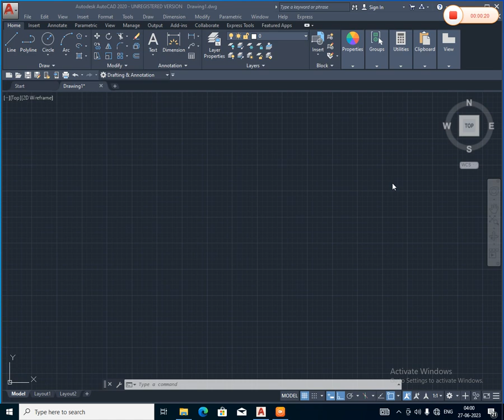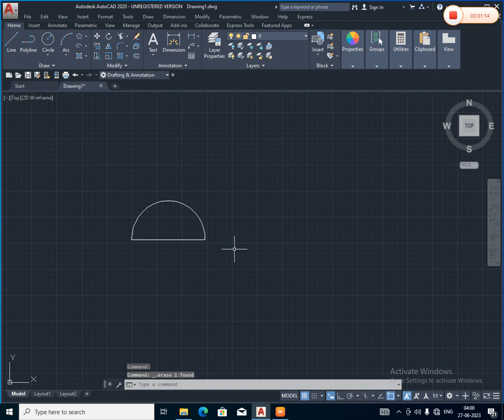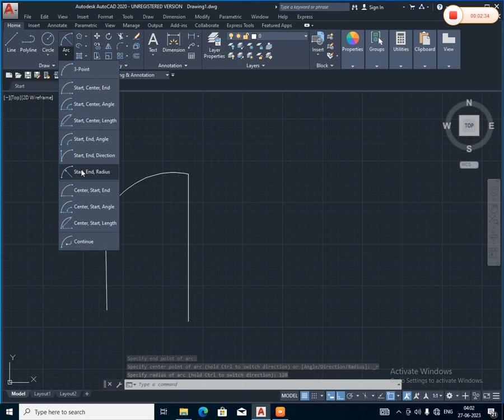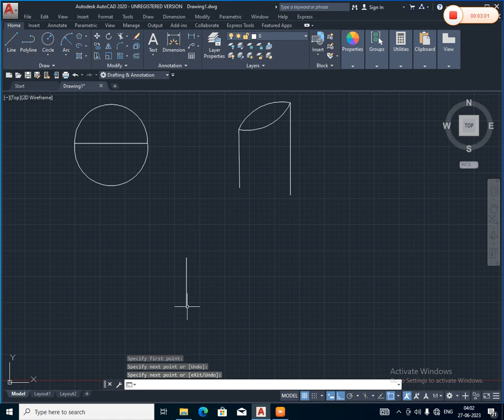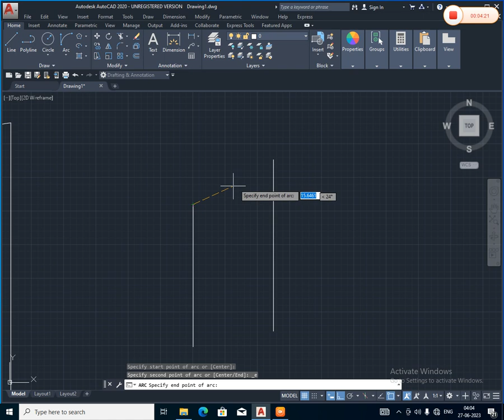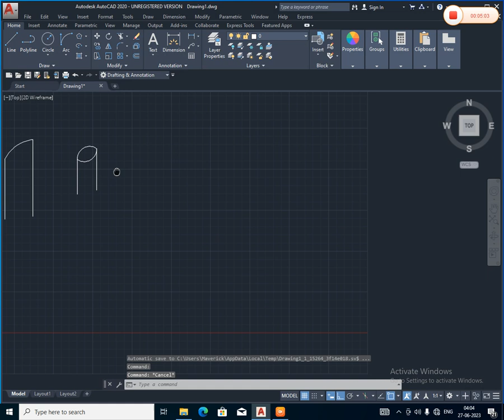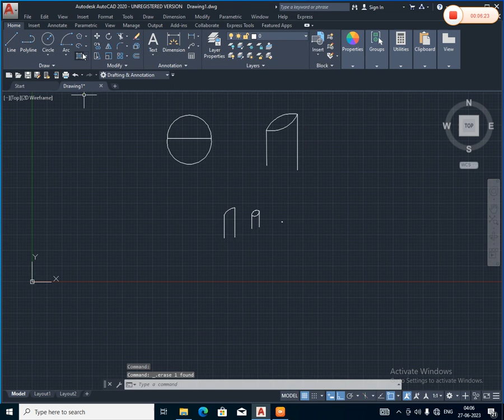Tutorials #8 autocad2021 | Arc Command | How to use the Arc command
In this video we will learn about the very important command Arc . It is very useful in various projects of AutoCAD . You will find all details with examples about Arcs in details .